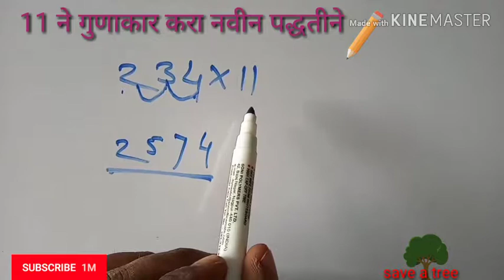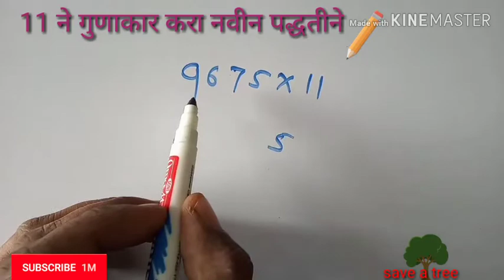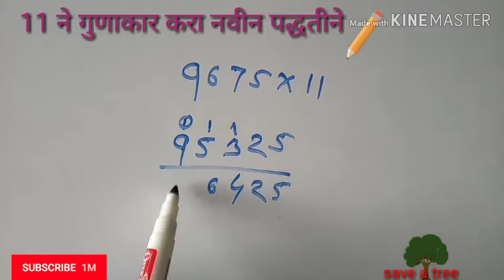Multiply without multiplication | गुणाकार करा नवीन पद्धतीने, math short trick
About this video :- या व्हिडिओमध्ये अक्षराने कोणत्याही संख्येला गुणाची असतील तर ते नवीन पद्धतीने गुणणे याबद्दल संपूर्ण व्हिडिओ आहे.